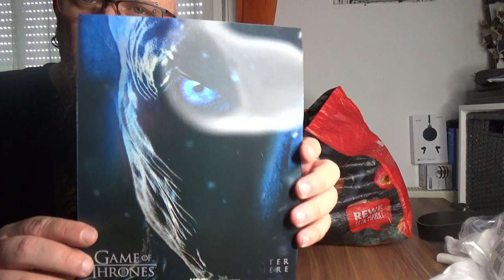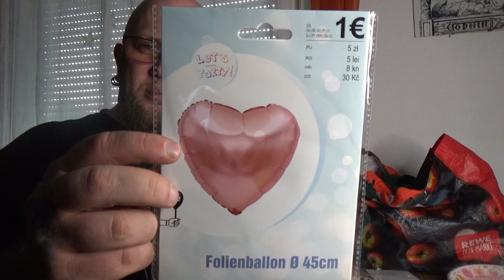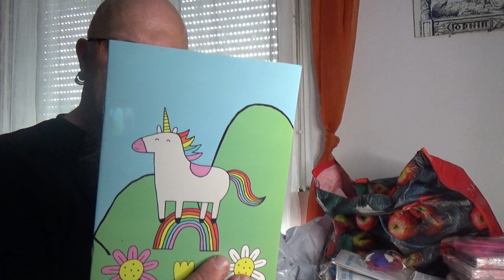Odin war einkaufen | LED Lichtschlauch, Tedi einkauf und mehr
🛒LED Lichtschlauch
🛒Taille Gürtel
👍🖖🤟Mein Equipment👍🖖🤟
Ihr habt Bock mit mir zu zocken oder zu texten? Kein Problem:
PSN: odin_ase
Steam: odin_ase